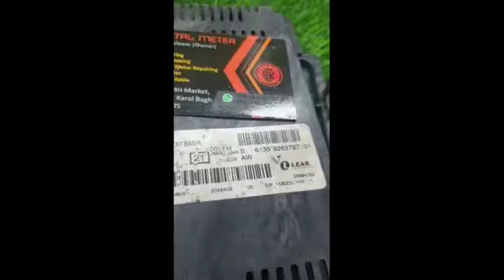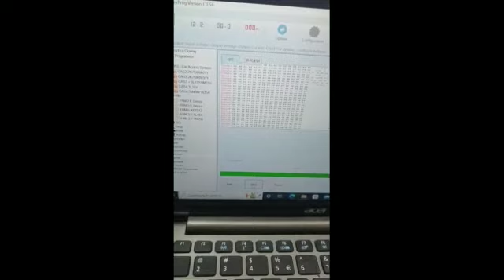kaleem meter repairing Karol bagh.and Anand autotech.9811957078.9904475912.9212716327